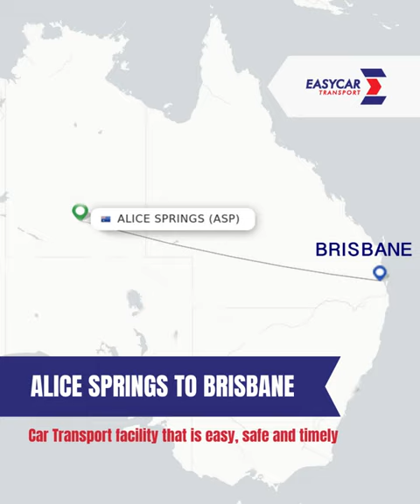Interstate Car transport Australia. Alice Springs to Brisbane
Interstate car transport Australia, showcasing the route between Alice springs and Brisbane